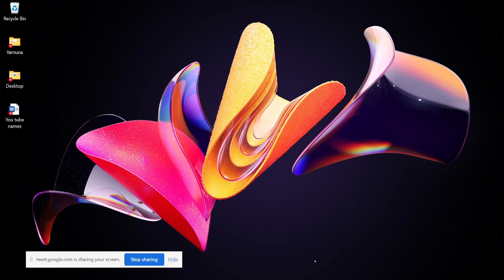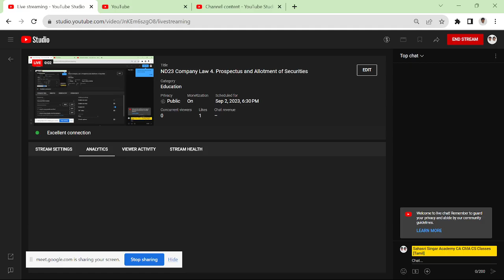Company law Prospectus - Sec 32, Red Herring Prospectus